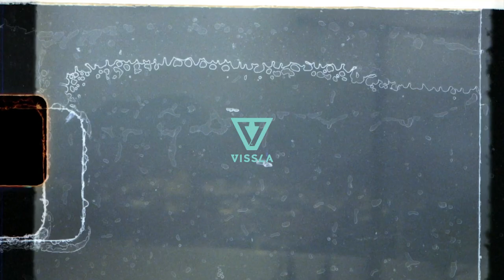Noa Mizuno | Emerald City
Noa’s stylish and nimble approach is always a pleasure to watch in waves from 2-12 foot. Watch Noa in ‘Emerald City’ for a lovely display of tube riding and smooth lines in warm, emerald waters.

Film & Edit by @kalani497.